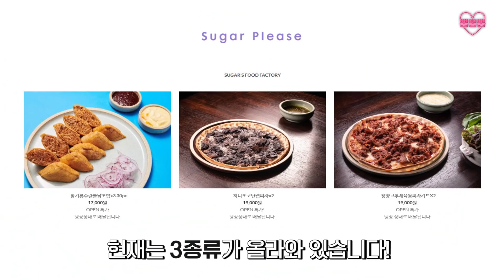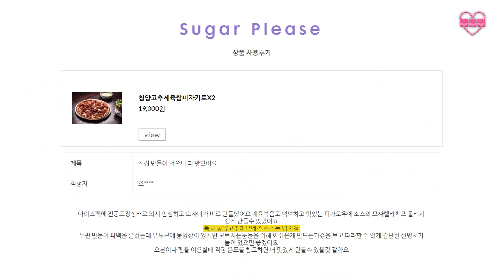🍕지금까지 이런 피자는 없었다!🍕 피자인가 쌈인가!? 청양고추제육쌈피자 쿡방+먹방 ☺ (feat. 뽀미랑 냄주랑👭) [뽐뽐뽐 뽀미 / BBOM BBOM BBOM]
안녕하세요 뽐뽐뽐 뽀미입니다!
오늘은 신세계맛 남주양이 추천해준
청양고추 제육쌈 피자를
만들어 먹어보려고해요!
너무 맛있어서 깜놀...ㅇ0ㅇ!!
남주의 슈가 플리즈도 많이 사랑해주thㅔ요!!!
ㅡㅡ

ㅡㅡ